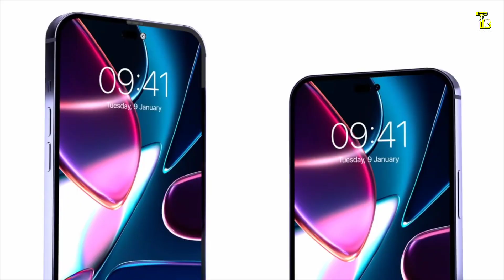iPhone 14-এর অবাক করা ফিচারস গুলো জেনে নিন | New Features of iPhone 14 | Launch date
This video topic is- iPhone 14-এর অবাক করা ফিচারস গুলো জেনে নিন | New Features of iPhone 14 | Launch date

in this video i will discribe that-